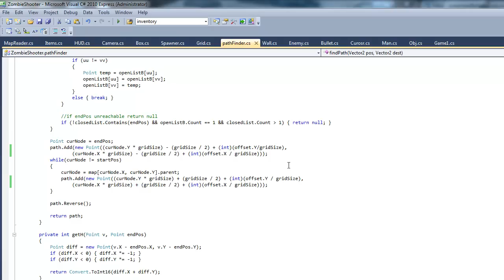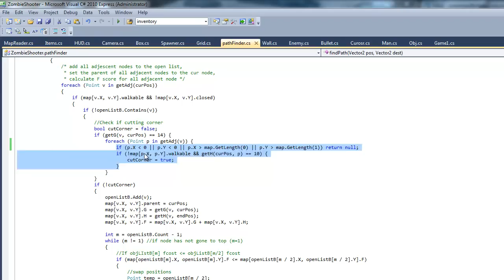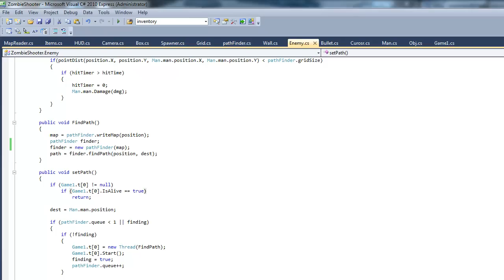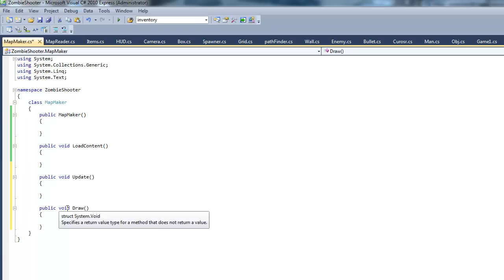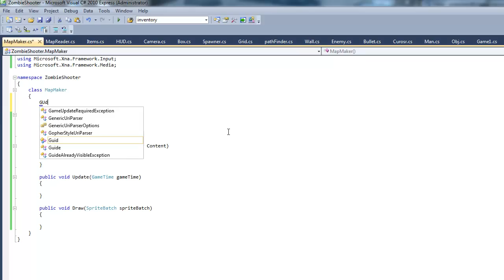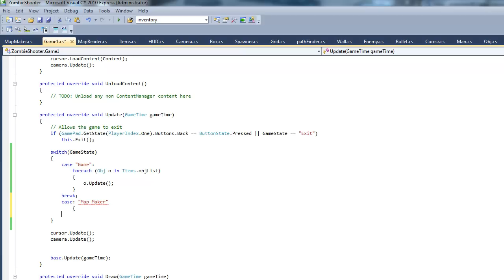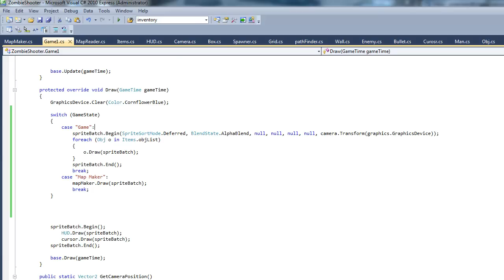How to Make a Game in XNA (part 29) - Optimizing Pathfinding Speed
In these tutorials I show you how to make a zombie survival game in C# XNA. You will see how easy it is to build your very own video game.